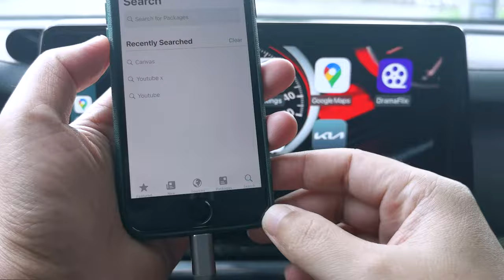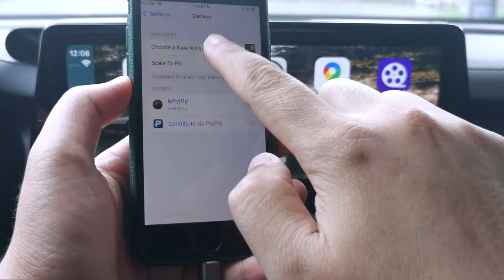How To Change Wallpaper on Apple Carplay With Jailbreak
- Hello everyone, in the kissing video I would like to share with you the video "How to Change Apple Carplay Wallpaper When Jailbreak"

How to Jailbreak iPhone 6s, 6s Plus - iPhone 7, 7 Plus | iOS 15.7.5 On Windows with Palen1x

Downgrade iOS 16.2 to 15.7.1 Support iPhone 8 to iPhone 13 Series  & iPad Air 5 Later